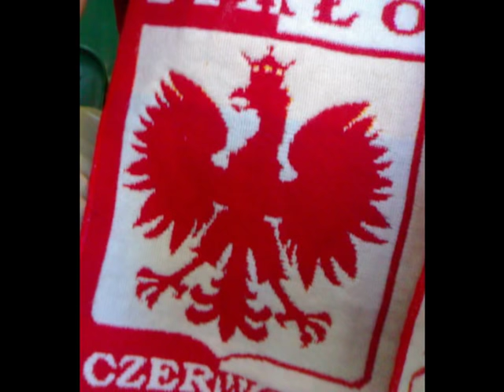Hymn Polski /Spodek odleciał !!! Obejrzyj. Każdy Polak powinien to kiedyś przeżyć!:)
Ciarrryyyyyyy :D
Hymn Polski - Spodek w Katowicach. Mecz Polska - Niemcy.

W tym meczu niestety było 2:3, ale następnego dnia pokonaliśmy niemców 3:1 :)